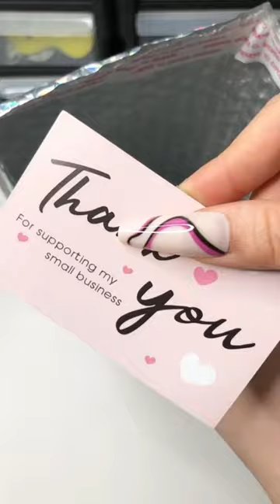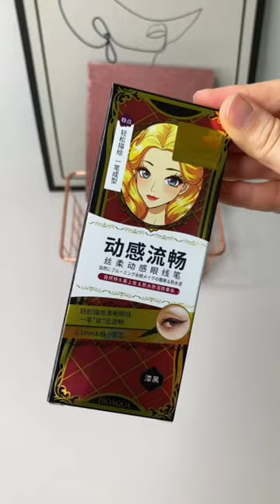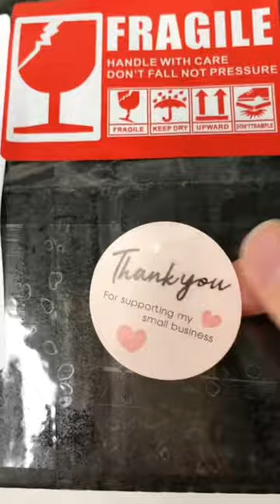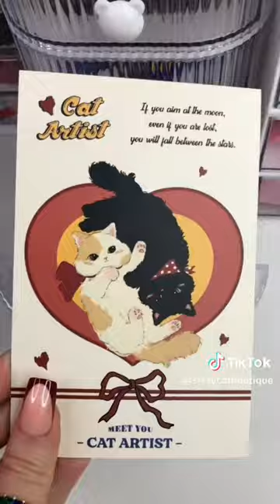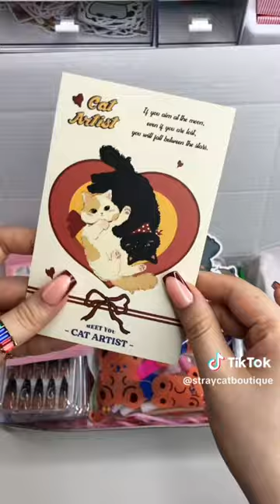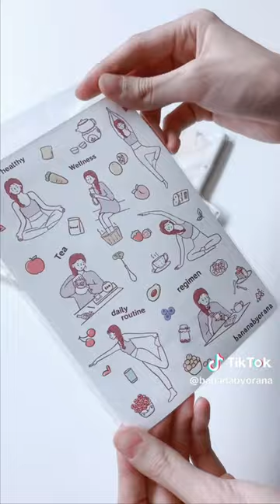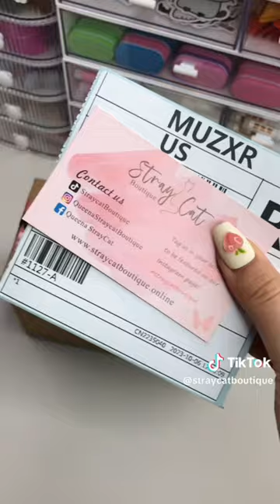Pack an Orders #812 ASMR Version I Mab Aesthetic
cWELCOME TO MY CHANNEL!

coventinacollection
bananabyorana
straycatboutique
twocherishco